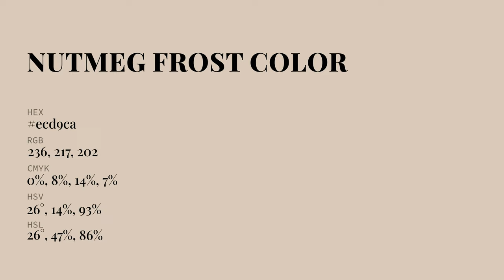Nutmeg Frost color ecd9ca hex Cool Yellow color ecd9ca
What color is Nutmeg Frost ? ecd9ca hex, Cool Yellow color ecd9ca

Hex ecd9ca Color Code is also known as Nutmeg Frost color

Hex ecd9ca Color code in RGB color code model is created after adding 92.55% red color, 85.1% green color and 79.22% blue color.
Hex ecd9ca Color code in CMYK color (process color) code model is generated after subtraction of 0% cyan, 08% magenta, 14% yellow, 07% black.